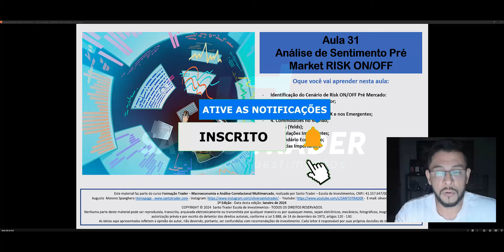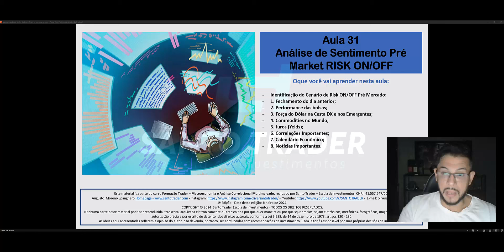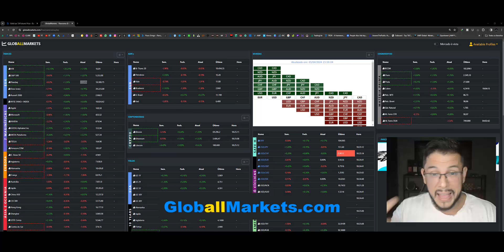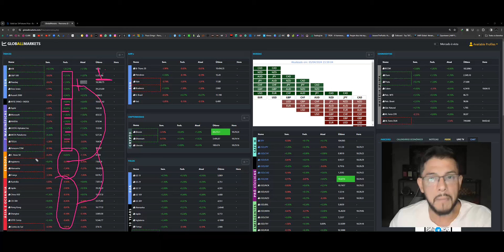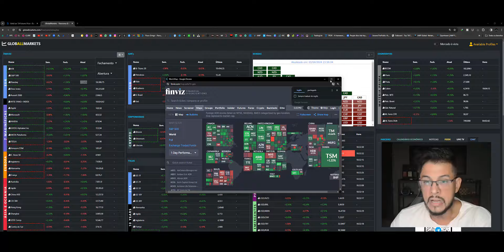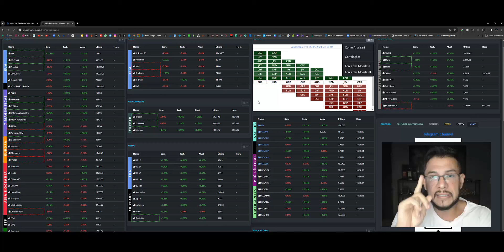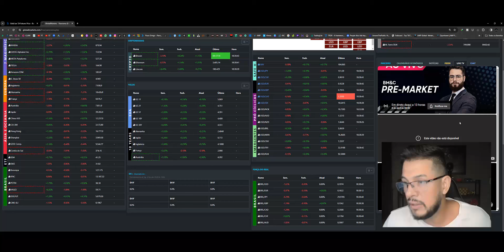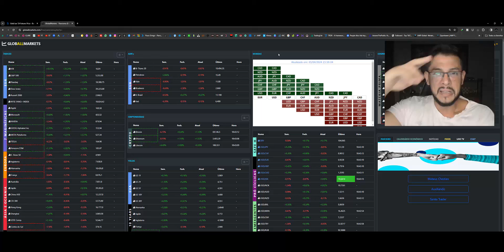Como Fazer uma Análise de Sentimento Pré Market